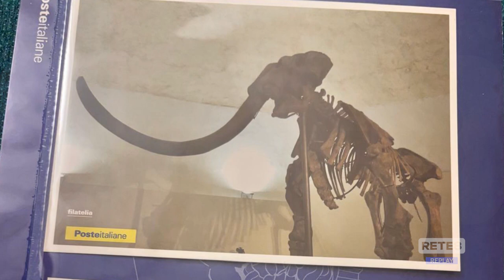L'Aquila - Le celebrazioni per i 70 anni del Mammut